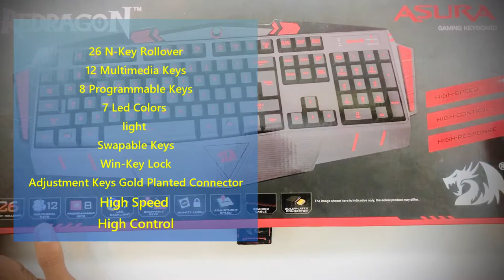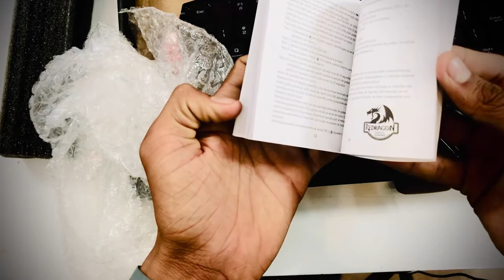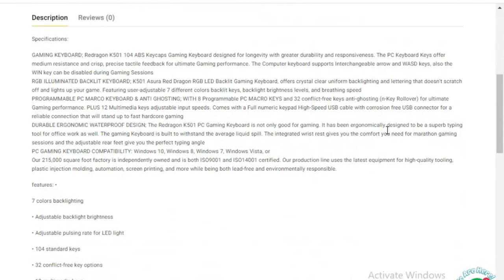Redragon Asura Wired Gaming Keyboard Unboxing & Review | RGB Lights | Controls & N keys | PAKTEL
60% Layout In Wired: fresh Redragon 60% design in wired-only mode thanks to popular demand. 61 anti-ghosting keys for ultra-compact and minimalistic design. Frees up precious desk space for fewer clutter.

Hot-Swappable Red Switches: Most quiet mechanical switch, linear and soft key travel makes every click easy to register. Hot-swappable with other Redragon switches. Made to last with switches rated for 50 million keypresses.

Vibrant RGB: Up to 13 presets backlighting modes are liberal to choose by the keyboard itself. Brightness and flowing speed is additionally adjustable on board. Select your own preferred modes for any playing.

Dedicated for FPS Gamer: Place the keyboard properly straight on your desktop and no more crooked way for mouse space-saving, your mouse will never hit the keyboard anymore. Enjoy waving the mouse with none worries and go get that Team Kills.

gaming mouse olx
gaming keyboard price in pakistan
gaming keyboard olx lahore
gaming keyboard price in pakistan daraz
gaming mouse olx lahore
mouse price in pakistan olx
daraz gaming keyboard and mouse
gaming keyboard olx karachi